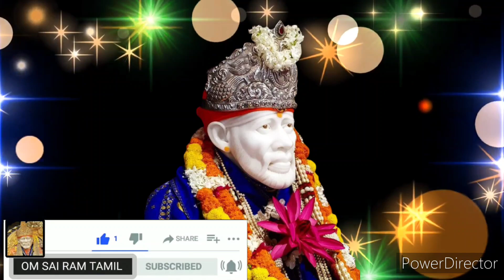பிரச்சினைகள் எல்லாம் தீர்ந்து மனநிம்மதி பெறுவாய்💥கேள் Shirdi saibaba advice/sai motivation/saibaba